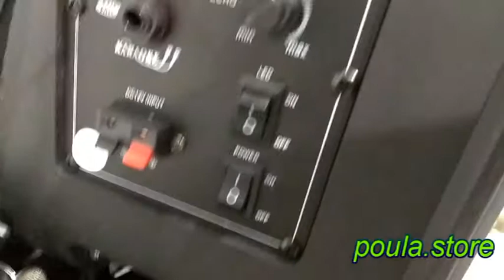Φορητό Ηχείο 8" Meirende X8 80W | poula.store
ΗΧΕΙΟ για εσωτερική & εξωτερική χρήση με αυτονομία λειτουργία για μουσική και πολύ τρα;γούδι.
Meirende 8" Professional Battery
- 1 Τηλεχειριστήριο
- Είσοδος USB/mp3
- Είσοδος Micro SD/mp3
- Είσοδος AUX για κινητό-tablet
- RADIO FM
- Σύνδεση με Bluetooth
- Έλεγχος έντασης X-Bass
- Εκουαλάιζερ μπάσα-πρίμα
- Διακόπτης ενεργοποίησης / απενεργοποίησης φωτός LED
- Με τη λειτουργία προτεραιότητας μικροφώνου
- 1 Γούφερ 8 '(4Ω) & 2 ΤΑΥΤΟΤΗΤΑ
- 1 Ασύρματο μικρόφωνο
-  Διαστάσεις: 25x25x40
- Μπαταρία: 7.4V / 1800 ΚΑΚ